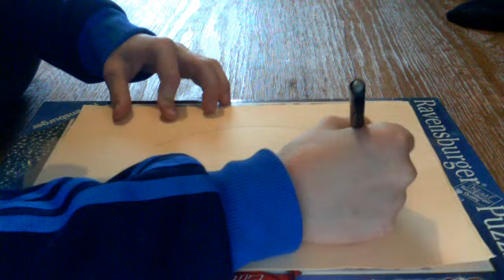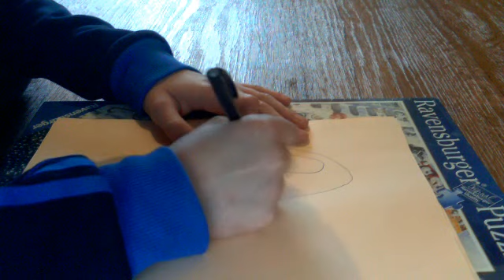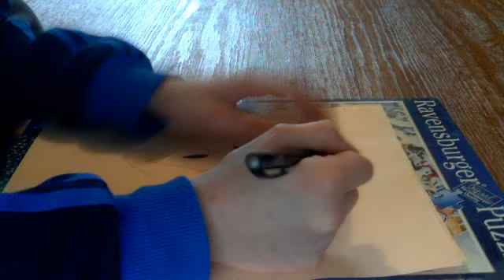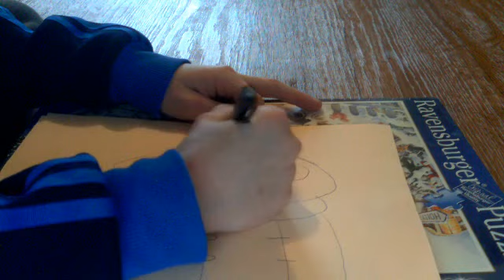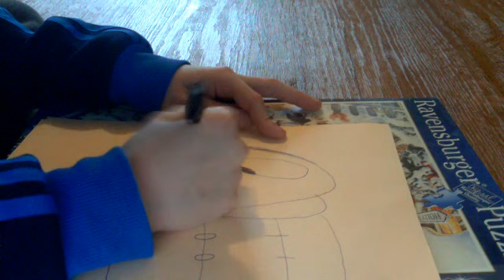how to draw a cool allien step by step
guy who draws an alien